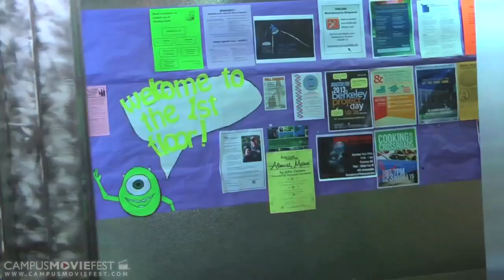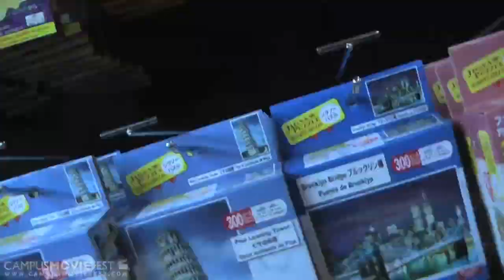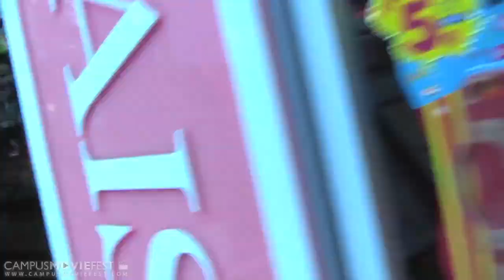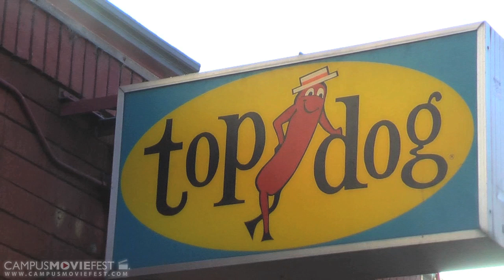Natural Beauty of Berkeley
Berkeley

Created by 0 at University of California, Berkeley in 2013 as part of Campus MovieFest, the world's largest student film festival.

Natural Beauty of Berkeley Cast & Crew :
Michael Zhang - Captain, Cinematographer
with
Richard - Director
HEE-JAE LEE - Minion
YU JUNG CHOI - Artistic Director
Alan Sanders - Editor